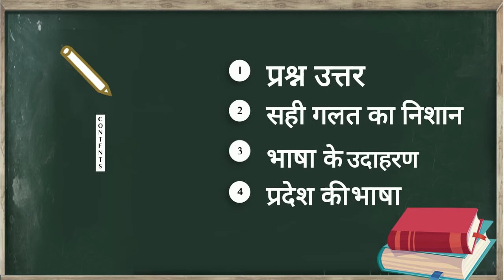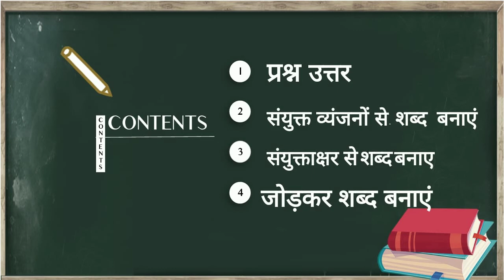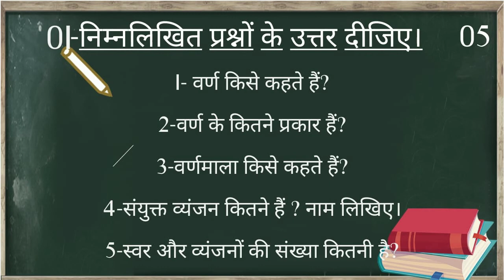Class-3 subject- Hindi II Revision of chapter 1 and 2